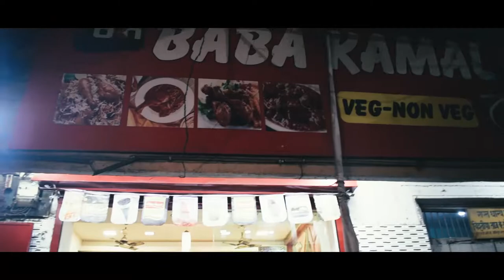Mominpura Winner Winner Chicken Dinner | Mominpura Nagpur | Romeo Godbole vlog 19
Mominpura Winner Winner Chicken Dinner | Mominpura Nagpur | Romeo Godbole vlog

Nagpur Mominpura  Vlog | Mominpura Biryani Vlog

Hello Homie!

Mominpura is famous for its mouth watering non-veg and sweet delicacies. I quickly fell in love with toothsome food, hustle and bustle, bright lights and amazing characters. It feels like a minute goes by much faster here, you blink and you'll miss a moment. Here are a few of those delicious moments that I was able to capture.

If you enjoyed watching this video hit the LIKE button , also SHARE with your friends,family and close ones, also SUBSCRIBE to our channel and press the BELL ICON so you get notified whenever we come up with a new video

keep loving
keep supporting

Short By Anish Wanjari

Edit by Piyush Pathrabe

romeo111901